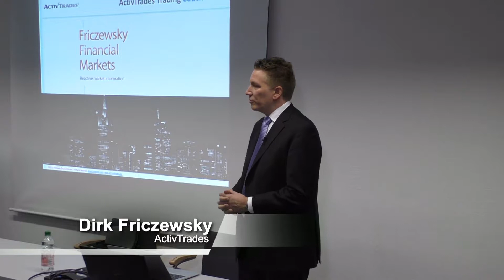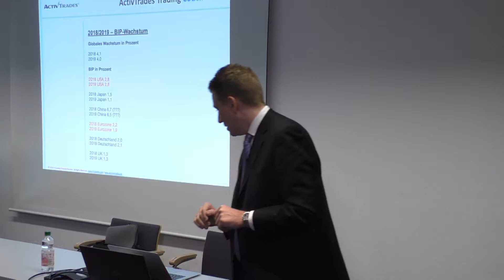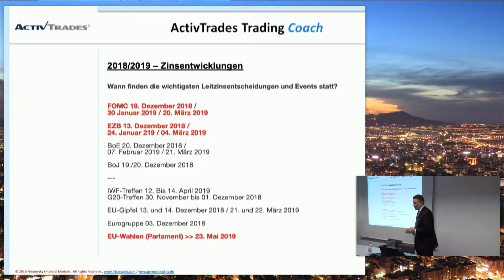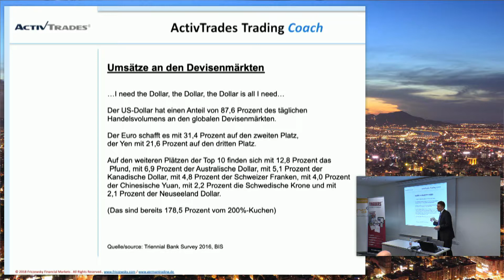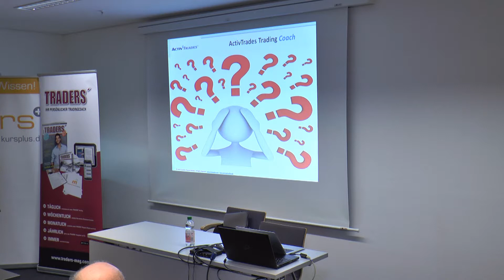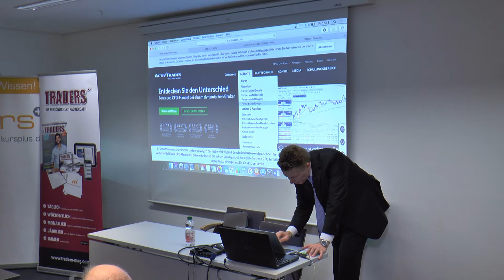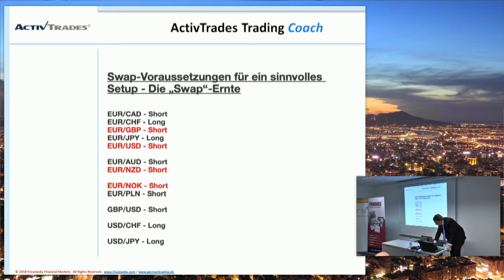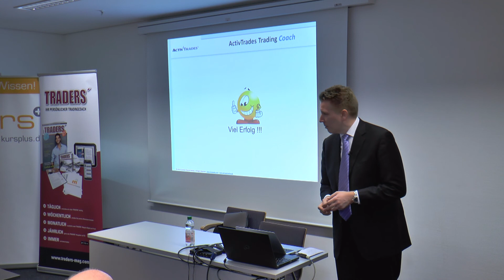Vortrag von Dirk Friczewsky (ActivTrades) auf der World of Trading 2018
Ein Vortrag zum Thema:
Carry Trades – eine hochprofitable
Anlagestrategie